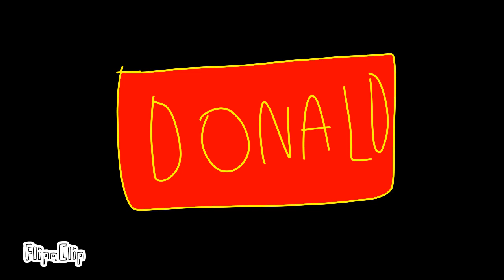dimensions meme s.e. Donald and t.b.o.s. Douglas